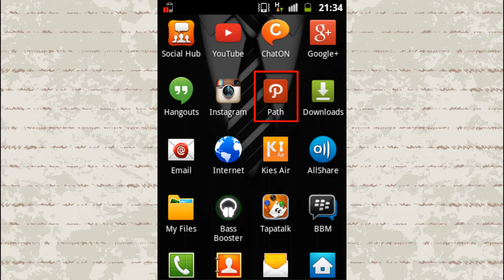How to cancel add friend request on Path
Step by step video tutorial how to cancel add friend request on Path.